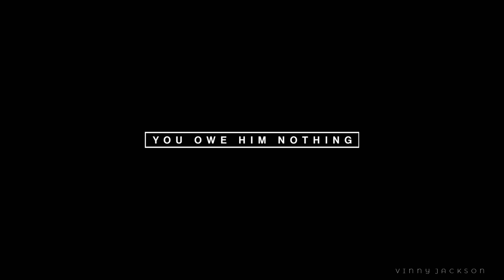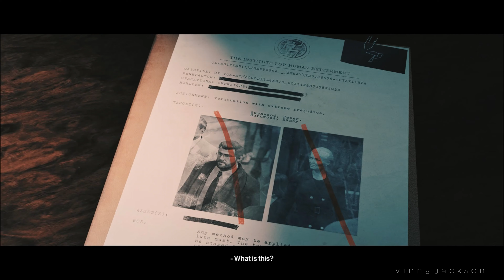HITMAN™ III: Death in the Family (Silent Assassin | Master | Accident | 14:10)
Mission #2 in Dartmoor, England.
Challenges included: Silent Assassin | Someone Could Hurt Themselves | Elementary, My Dear Diana | Close to the Chest | A Matter of Loyalty | Top Gear

This approach is story-driven with a rather default loadout.

Objectives: Eliminate Alexa Carlisle and find the case file.

Loadout:
- Main Road as starting location.
- Lockpick MK III.
- Coin.

00:00 Briefing: End Of The Line
02:51 Playthrough
18:49 Cinematic: You Owe Him Nothing

Recorded with NVIDIA GeForce Experience and edited with VEGAS Pro. Theme song: Overjoyed by LAKEY INSPIRED